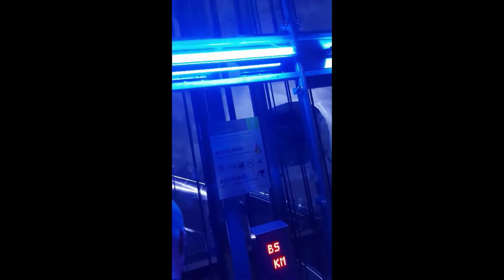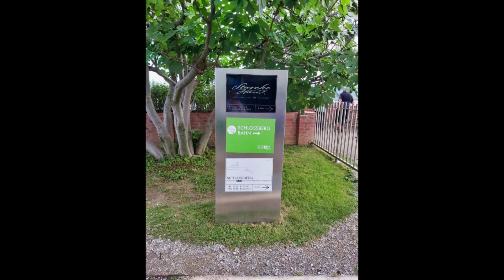Austria, Graz || The Schlossberg (Part-2) || (Castle Hill)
The Schlossberg (Castle Hill) is a tree-clad hill, and the site of a fortress, in the centre of the city of Graz, Austria. The hill is now a public park and enjoys extensive views of the city. It is the site of several entertainment venues, cafés and restaurants. The Fortress is believed to have been built in 10th century. The castle was never conquered, but it was largely demolished by Napoleonic forces. The clock tower and bell tower were spared after the people of Graz paid a ransom for their preservation. The remains of the castle were turned into a public park in 1839. The clock's hands have opposite roles in the tower, with the larger one marking hours while the smaller is for minutes.
Above Old Town Graz rises the Schlossberg, a 473-meter-tall hill that can be ascended by funicular railway (it takes just three minutes to get to the top) or, alternatively, via a pleasant 20-minute walk. Highlights include the superb 28-meter-tall Clock Tower (Uhrturm), the city's best-known landmark. Built in 1561, it's all that's left of the massive fortifications that once stood here and which were dismantled after the Treaty of Vienna in 1809. Several other attractions are here as well, including the 94-meter-deep Turkish Well (Türkenbrunnen) and the 35-meter-tall Belfry (Glockenturm) from 1588 with its eight ton bell (affectionately known as Liesl). The café offers superb views over Graz; there's an open-air theater, and kids love the miniature railroad.